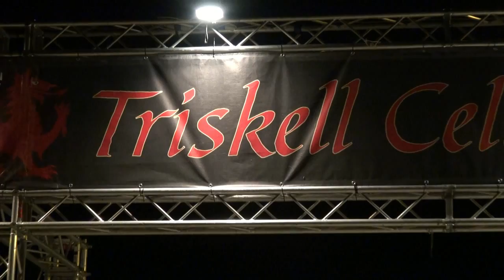Trend and Dance 2019 IV speciale serie Triskell 2018 XI giorno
Continua con questa puntata la programmazione con gli speciali della serie di Trend and Dance 2019, il web programma. Prodotto da Arthur Spielberg con la collaborazione Greta Debernardi che si occuperà della presentazione delle Trendendissime e degli spot pubblicitari & Elena Miele, per gli eventi speciali storici e rievocativi del programma. Il Festival è presentato dall'associazione culturale Uther Pendragon.
In questa quarta puntata serie speciale vedrete un reportage sul Festival Internazionale Celtico di Trieste che si svolgeva dal 21 giugno al 1 luglio 2018 presso il Boschetto del Ferdinandeo. Le introduzioni dei vari episodi saranno affidati a Elena Miele che vi riassumerà quello che vedrete in quei episodio della lunghissima serie 2018 con anche interviste o saluti dai gruppi musicali. Elisabetta Sulli presenterà i vari concerti, i balletti, i riti e i vari eventi del Festival tutto rigorosamente live select.
Nella prima parte dell'undicesima serata, vedrete la prima parte di quattro del concerto del gruppo Irish Five dall'Italia; domenica 1 luglio 2018. Ultimo concerto della stagione.